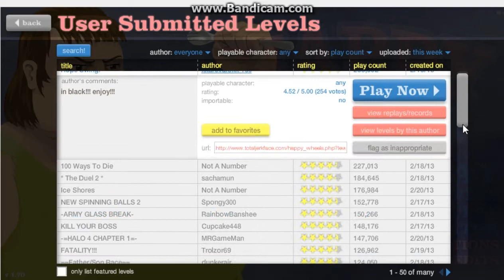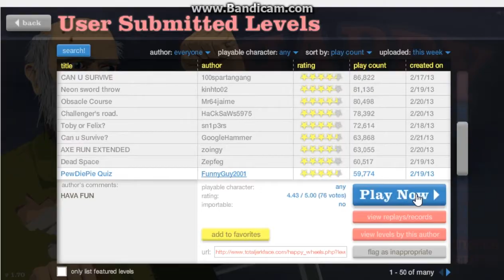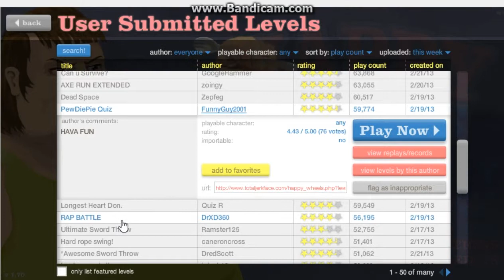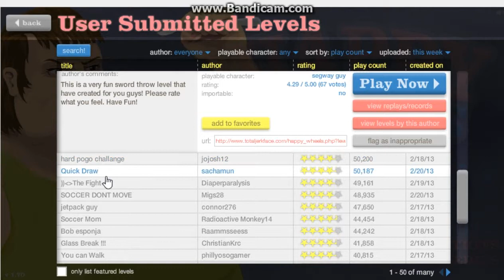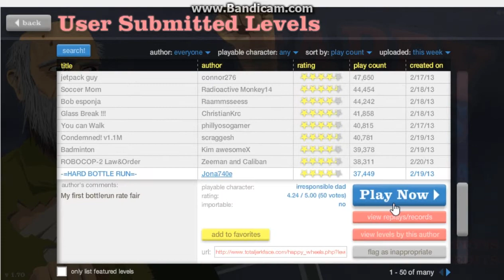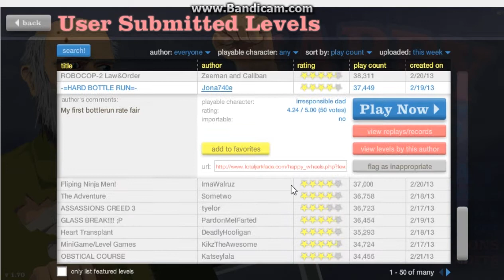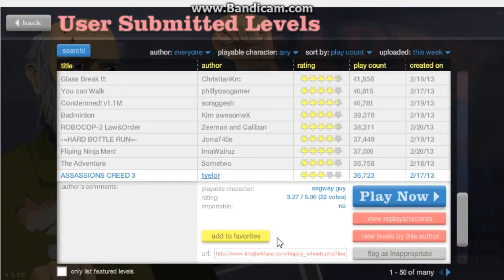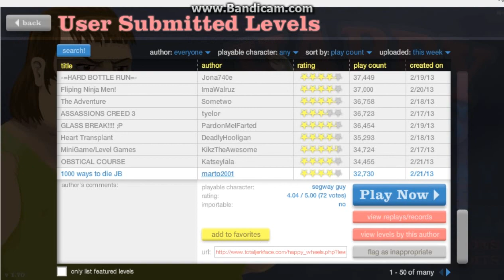happywheels PART - 3 (ASSASSINS CREED 3)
DIE JB!. sorry about the mic volume :(